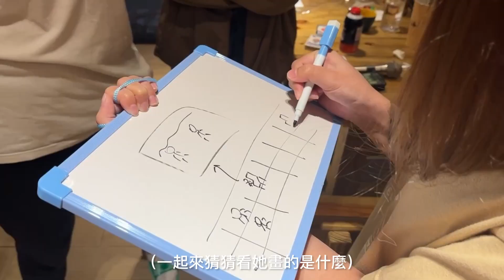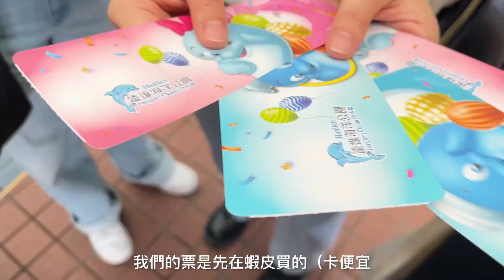走啦，來去畢旅！花蓮宜蘭四天三夜我們來了！🍟🎓💫🤍☔️